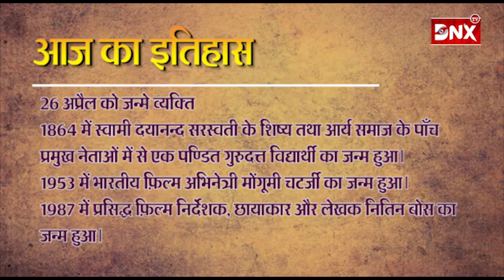आज का इतिहास : 26 अप्रैल 2020 संवत 2077 वैशाख मास